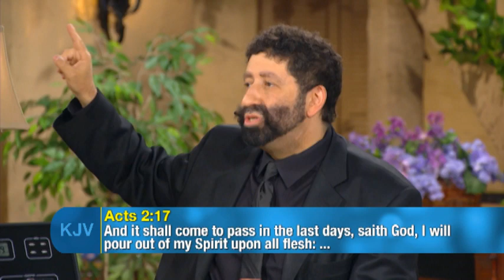Mystery of the Arch of Titus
Rabbi Jonathan Cahn shares the mystery of the arch of Titus and how it links to the history of Israel.

We are watching the beginning of persecution, we’re watching this spirit of hatred, and it’s a spirit of, again, enemy is a desecrator. -Rabbi Jonathan Cahn

So when you have prayer, when you have the fullness of God’s presence, you will resist temptation. You will overcome that fight, you will overcome the anxiety, all those things. -Rabbi Jonathan Cahn

We’re murdering our babies, we’re doing all the things to kill the church, destroy the church, the church has become the enemy of America. -Pastor Jim Bakker

The same spirit of Antichrist that killed Jesus, that wanted him put away is alive and well right now on planet earth. -Pastor Jim Bakker

One of the things about persecution, it forces us to go one way or the other. It forces us to either go terribly or become the great disciple we were meant to be. God wants the book of Acts again… -Rabbi Jonathan Cahn

God takes all that the enemy does and turns it around for his glory and his purposes, every day. -Rabbi Jonathan Cahn

When you reach a tipping point, when you get to that point, things accelerate. -Rabbi Jonathan Cahn

Every time America embraces something against immorality, at the same time, you hear stories about America calling Christians evil, intolerant, haters, for what? For simply upholding what everybody has held before, and now not joining in the apostasy. -Rabbi Jonathan Cahn

We always wanted biblical times, we’ve got them now, you want Bible times, you got it, you want the book of Acts, you got it, but we have to, God will anoint those who stand strong with the greatest anointing as on the apostle Paul, the apostle Peter, Mary, God wants that, and this is our queue to rise to the call. -Rabbi Jonathan Cahn